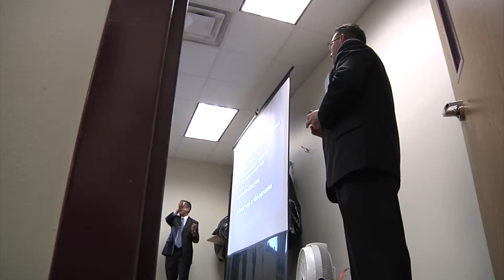7th Annual Every Victim, Every Time Conference Trains People Who Work With Victims 10pm